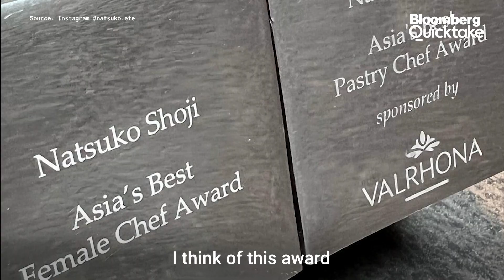Inside the Business of Asia’s Top Female Chef Natsuko Shoji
Asia’s top female chef and businesswoman Natsuko Shoji makes artistic cakes that cost up to $2,000 each. Natsuko first opened été in 2014 as a premium cake shop, selling luxurious desserts featuring premium Japanese fruit. Having trained at Michelin-starred restaurant Florilege in Tokyo, she expanded the cake shop into an upscale French restaurant. This is "Her Story."